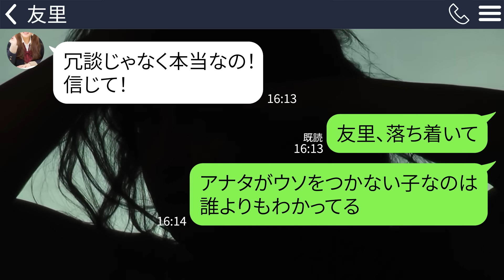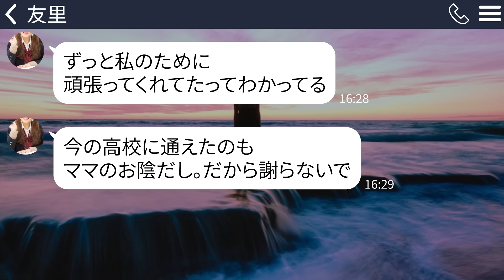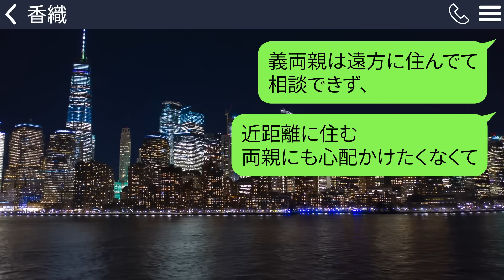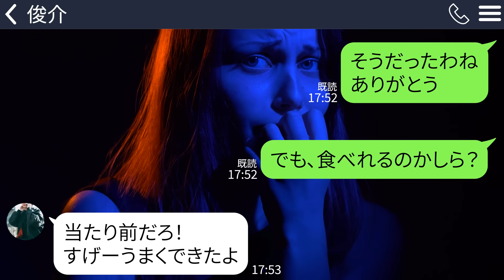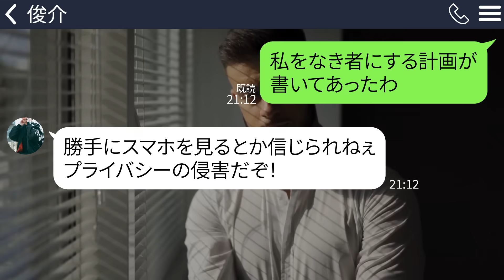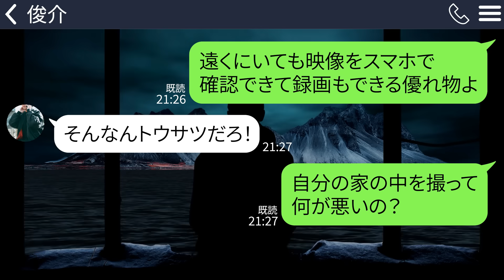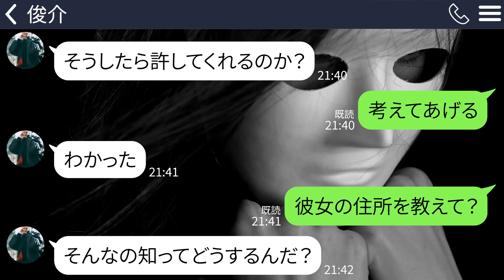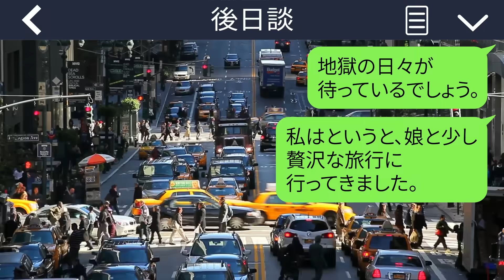【LINE】娘の涙の訴え｢ママ帰ってこないで！パパにコロされちゃう！｣→ある程度察知していた私はある人物に連絡をして娘を保護した上で余裕を持って反撃した結果ｗ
娘から突然助けを求めるLINEが…